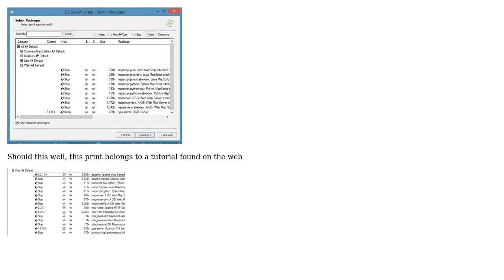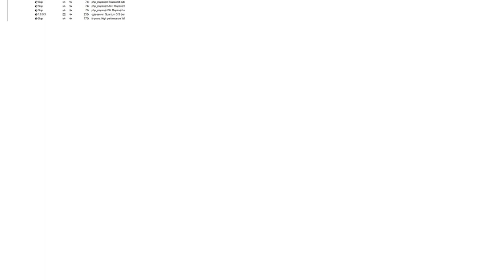GIS: Installing Apache Web Server from OSGeo4W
With thanks & praise to God, and with thanks to the many people who have made this project possible! | Content (except music & images) licensed under CC BY-SA | Music | Images & others | With thanks to user SaultDon user PolyGeo user Manoel Guedes and the Stack Exchange Network Trademarks are property of their respective owners. You are responsible for your own actions.